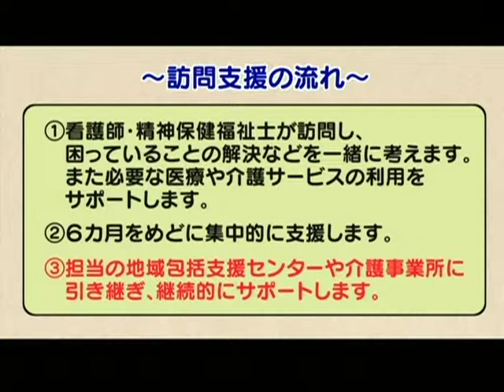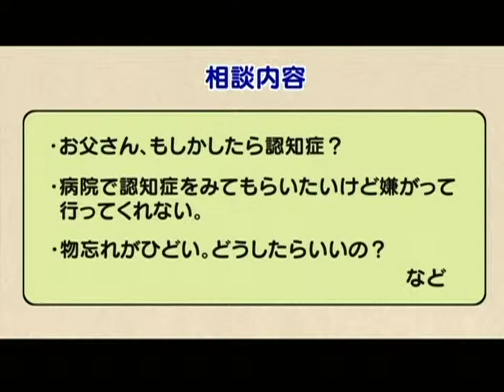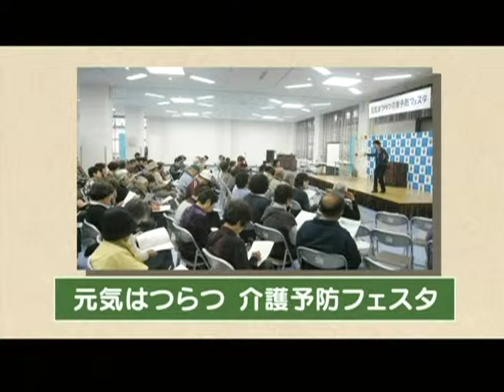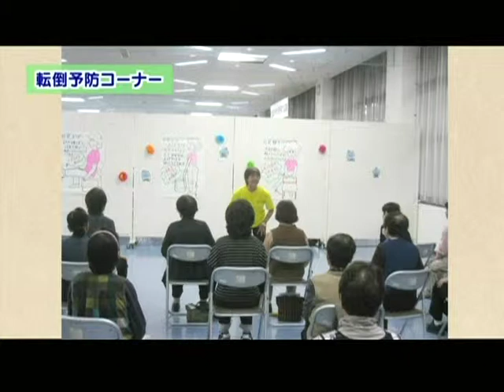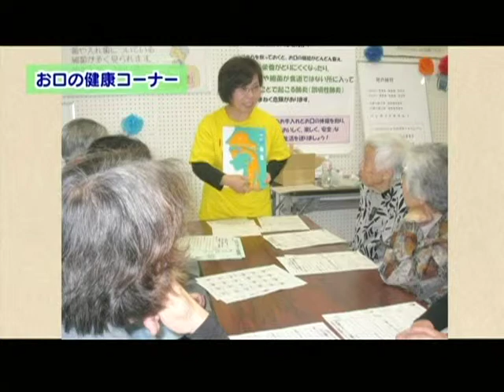一宮市広報「Ｉ ＬＯＶＥ いちのみや」vol.289「認知症初期集中支援チームの派遣を始めました」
平成27年10月12日～18日放送。
10月から認知症の専門知識を持つ看護師・精神保健福祉士などが訪問し、生活上の悩みなどの解決策を一緒に考える「認知症初期集中支援チーム」の派遣を開始しました。認知症の方への訪問支援の取り組みを紹介します。
また10月30日（金曜日）に開催する「元気はつらつ介護予防フェスタ」の内容を紹介します。